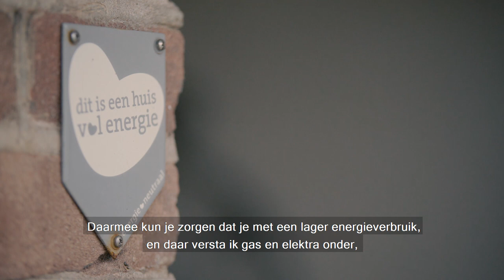Hybride Elga warmtepomp installateur - Remeha